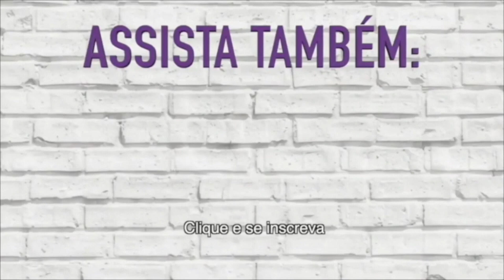TENTEI IMITAR A MAKE DE NATAL DA CAMILA COELHO SÓ COM BARATINHOS! Duda Fernandes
🔥TESTEI A PIOR BASE DA MINHA VIDA - NÃO INDICO PRA NINGUÉM! NÃODÁPRADEFENDER + NOVIDADE!
🔥NOVA BASE SKIN PERFECTION DA EUDORA - RESISTE MESMO A ÁGUA E SUOR?
🔥BASE MARY KAY AT PLAY VALE A PENA? SinceriDuda | DUDA FERNANDES
🔥A VERDADE SOBRE A BASE AIR POWER DE O BOTICÁRIO - SINCERIDUDA | Duda Fernandes
🔥TESTEI UMA BASE REBOCO DE 10 REAIS - SERÁ QUE PRESTA?
🔥TESTEI A BASE DE MAIOR COBERTURA DO MUNDO!
🔥 TESTEI UM CORRETIVO DE 12 REAIS QUE COBRE TUDO!
🔥TESTEI A BASE DE ALTA COBERTURA OIL FREE DA MAX LOVE! SERÁ QUE PRESTA?

Vinheta Fofa - @Carolquefez no instagram!